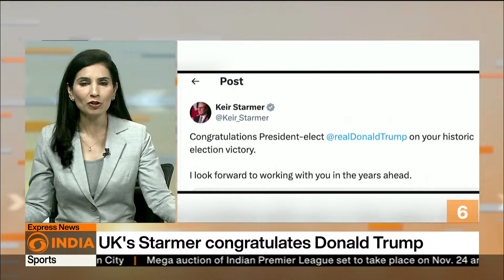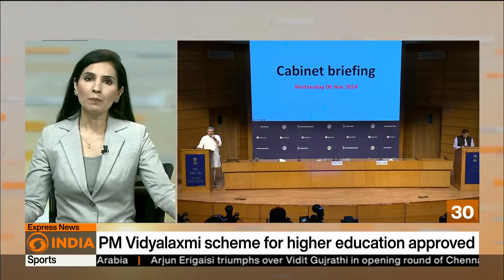Express News | Top 100 Stories from India and Worldwide | DD India